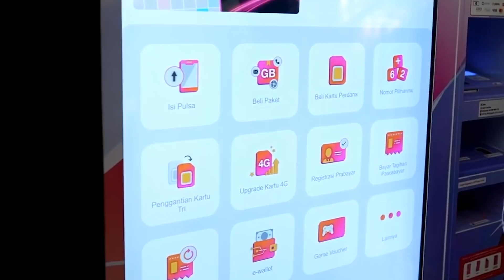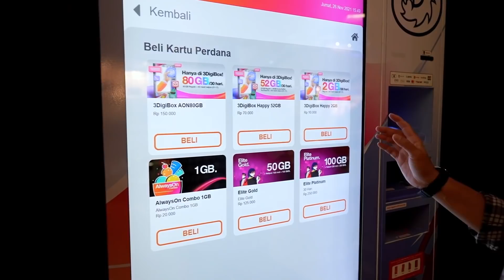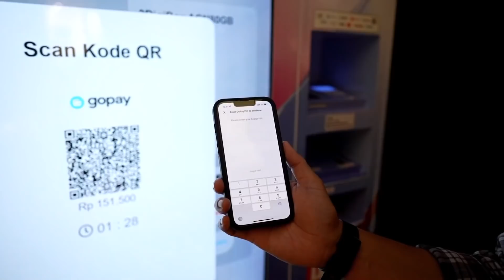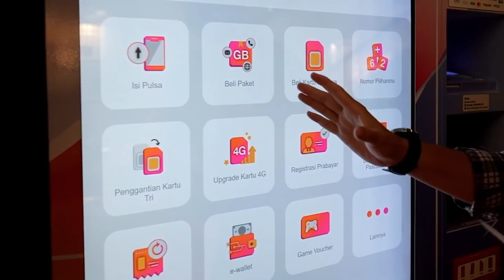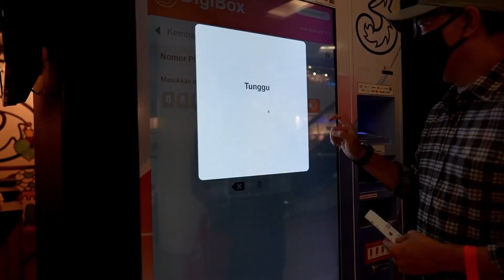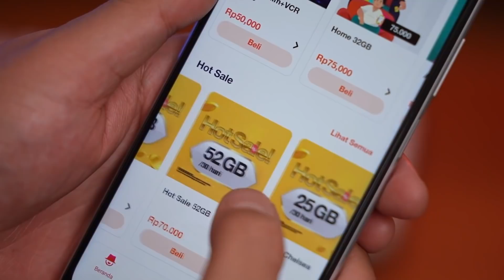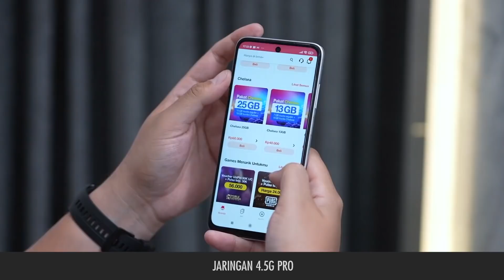Jalan-jalan Beli Hape & Nyobain Vending Machine Kartu 3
Kali ini kita nyobain bikin konten gak di studio, melainkan langsung diluar, sekalian mau nyobain beli hape yang lagi hype, kebetulan saya menemukan vending machine untuk pembelian kartu selular. Yuk tonton videonya, biar kamu juga nambah wawasan, yang mana kalau kita beli kartu selular gak perlu repot-repot ke toko hape, cukup temukan vending machine maka semua bisa dilakukan dengan sendiri.